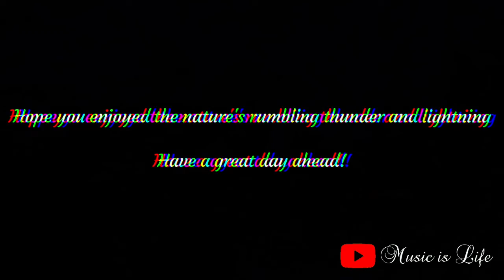Music of the day_Lightning Special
Get a your recharged out of this lighting's drama!!!

Get indulged into the superb background and visuals...

Let the nature's aura surround you, because it creates a positive vibes!!!

Video: Samsung A50s